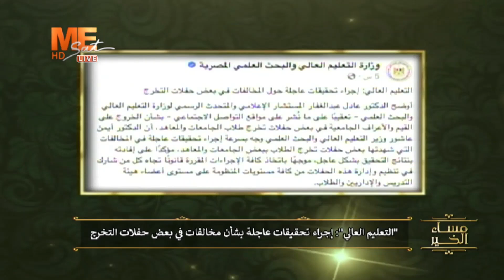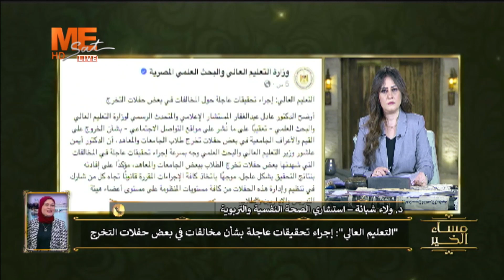د. ولاء شبانة: إجراء تحقيقات عاجلة بشأن مخالفات في بعض حفلات التخرج.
د. ولاء شبانة:
   إجراء تحقيقات عاجلة بشأن مخالفات في بعض حفلات التخرج.